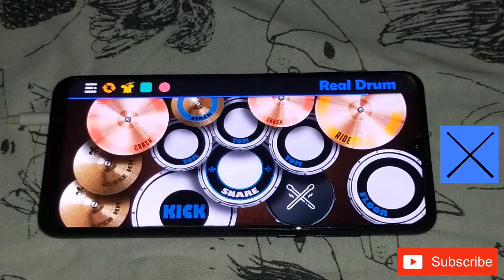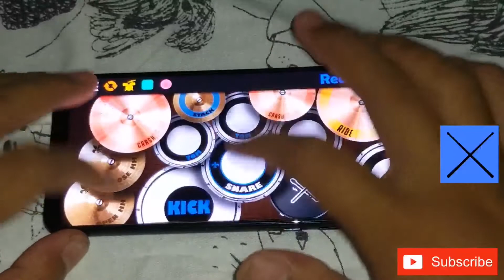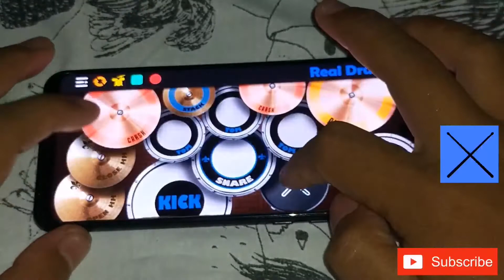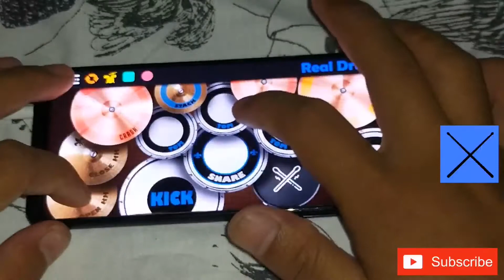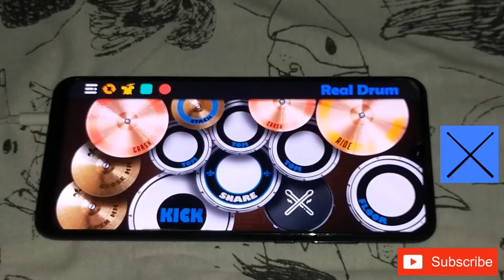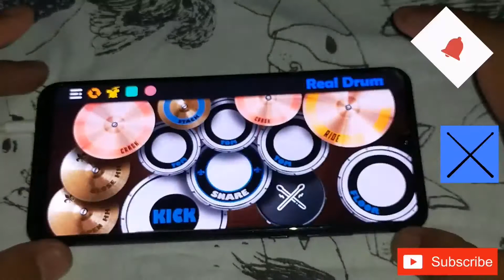Magnus Haven - Imahe/Real Drum App Cover (UzmoD)